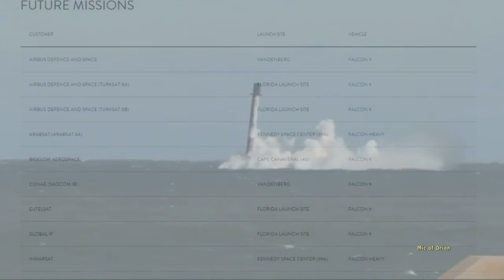WHAT LIES AHEAD FOR SPACEX IN 2019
If you thought 2018 was incredible for SpaceX, you have another thing coming. Let’s just remind ourselves a bit of few important bits that happened in 2018. First ever launch of Falcon heavy early in in 2018, followed by historic first when SpaceX launched 64 satellites in one single launch, Falcon 9 Block 5 rocket, fully reusable first stage was rolled out and will become mainstay of SpaceX launches. A same falcon 9 booster was flown 3 times this year, and this was most successful year for SpaceX in number of launches and revenue. SpaceX also secured first space travellers who will fly around the Moon. Yes there was also a slight mishap, towards the end of 2018 but overall it was very exciting year for SpaceX.
 You Ain't Seen Nothing Yet! As famous song goes, SpaceX in 2019 has big plans, first there are at least 22 rocket launches planed, potentially 3 back to back launches with Falcon Heavy, could happen in the first half of 2019, with launches scheduled in March, April and June.

SpaceX Crew Dragon launch to ISS will debut early in January, this is unscrewed mission delayed few times, around 18th of January  DM-1 or Demonstration 1 mission will see Crew Dragon dock with the ISS. The Crewed mission is expected to follow suit sometimes in mid-2019. Ultimately Crew Dragon and Boeing’s CST-100 crewed missions to ISS will ensure US capability to sends its own astronauts to ISS.

Falcon 9 Block 5 will take over most SpaceX launches in 2019 as older versions of the Falcon rocket are either retired or scrapped. Of 20 or so SpaceX launches in 2019,  perhaps more notable launch will be a free launch of reused Falcon 9 rocket for Israeli satellite firm Spacecom, a compensation for loss of valuable satellite in 2017.

In 2019, SpaceX will start laying down plans for manned mission to Mars, from this year onward, most of the SpaceX focus will be on Falcon super-heavy and Falcon Starship. 70% of SpaceX resources will go towards programs formerly known as BFR. SpaceX plans to launch prototype Falcon Starship in mid-2019, with number of hopper flights scheduled for late 2019. The construction on test vehicle Alpha is under-way and you can see my video on it.

Scaled down SpaceX Starship, supporting only 3 Raptor engines will commence flight testing including extensive hopper tests sometimes in April, these will continue on well in to 2020, however already made a video, so it would be worth taking a look.

First full scale SpaceX Starship will be built in late 2019 with first test flight of SpaceX Starship scheduled for first half of 2020 if all goes well. SpaceX plans to build at least 2 Starships initially, however by mid-2023,   total of 7 Starships are planned, each costing around $320 million, it’ll represent a significant investment by SpaceX.

Since we’re talking significant investments, SpaceX will also devote some 10% of its resources to SpaceX own satellite startup, Starlink. Starlink is a satellite constellation of up to 12000 satellites, SpaceX hopes to provide high speed internet worldwide, although initial investments likely to exceed $10 billion, SpaceX  has secured some $550 million worth of investments in to satellite venture.  I’ve made videos about Starlink in the past, so worth taking a look at these to find out more.

However, and this has to be emphasized, Starlink is designed purely to generate all important revenue for SpaceX, revenue needed for the next phase in SpaceX plans. Which is manned mission to Mars sometimes in mid-2020s. The cost of such mission will be in billions, and although SpaceX could initially fund the very first mission, which is expected to cost around $5-5.5 billion, the ongoing support for the future missions would cause serious strain on the company. Starlink will become cash cow for SpaceX and ensure ready supply of capitol for SpaceX Mars efforts.

It is hard to estimate how much SpaceX plans to spend on Mars colonization in 2020s, some estimates put the overall costs in the region of $20 to 40 billion, SpaceX’s own revenue isn’t anywhere near that figure, with current estimated revenue of less than $2 billion per year.
Starlink will boost Spacex revenue in relatively short space of time to well over $10 billion per year, with significant profits which could be put to good use. 2019, will be crucial year for SpaceX and its goal of Mars colonization. I can only hope for the best for SpaceX in 2019 and wish them safe and happy journey to the stars.